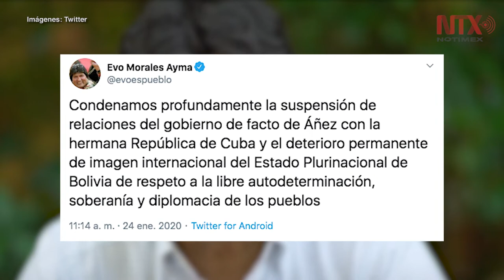Bolivia rompe relaciones diplomáticas con Cuba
El gobierno de Bolivia anunció este viernes la suspensión de relaciones diplomáticas con Cuba.